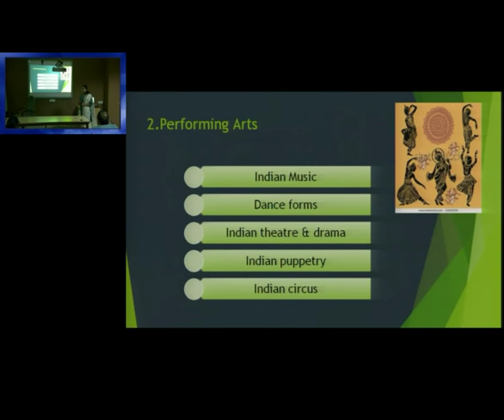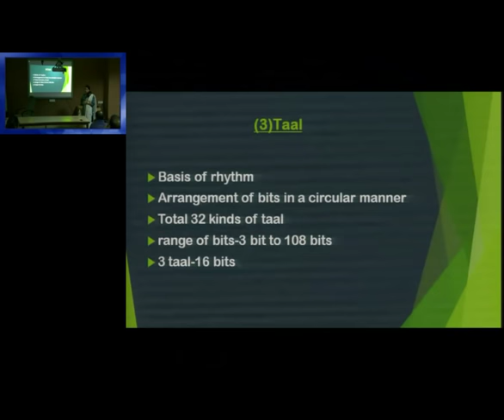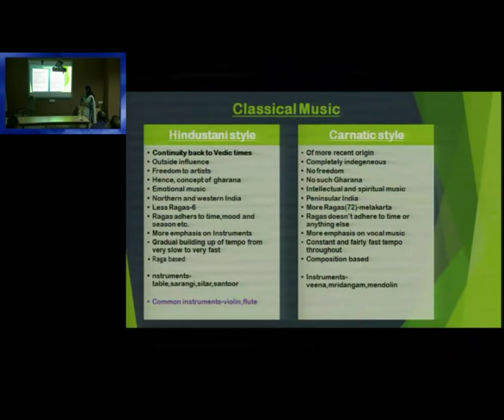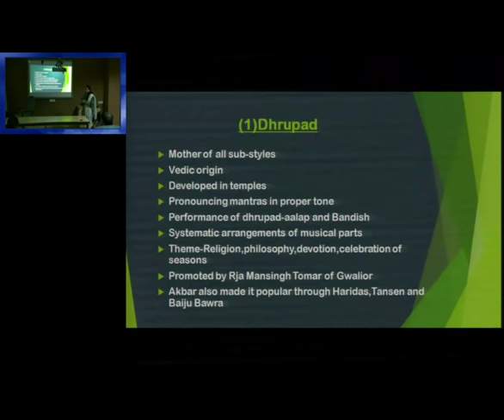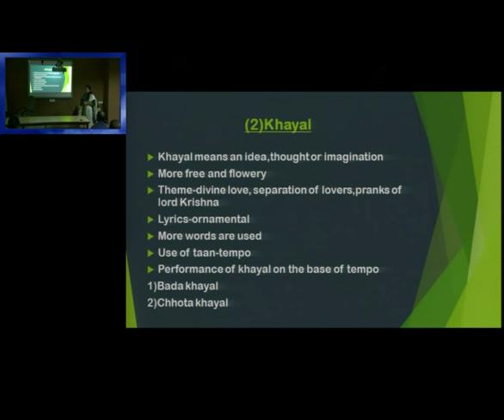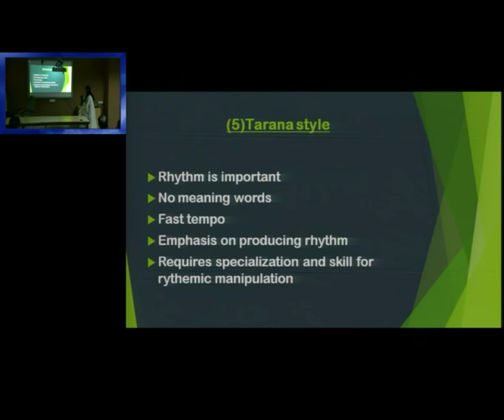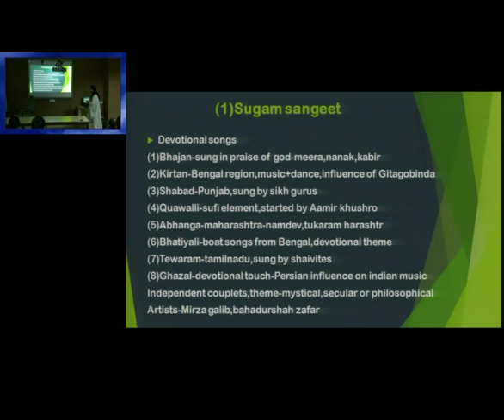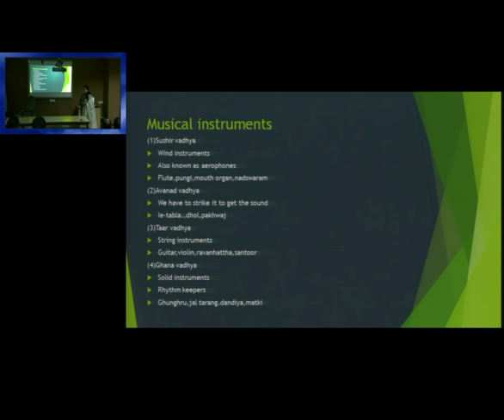AC3/P2: Indian Music-Classical, folk, swara, raga, taal, Hindustani, Carnatic & More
Language: Hindi, Topics Covered:
- Indian Music  - classical , Modern , Folk Music , Others(fusion of classical and folk)
- Pillars of Indian Musical system – Swara , Raga and Taal
- Classical Music - Hindustani style and Carnatic style
- Sub styles under Hindustani classical -  Dhrupada ,Khayal ,Dhammar , Thumri ,Tarana , tappa
- Gharanas under Dhrupad style - 1)Dagar Gharana 2)Darbhanga Gharana 3)Betiah Gharana 4)Talwandi gharana
- Ghranas under khayal style - 1)Gwalior Gharana 2)Kirana Gharana 3)Patiala Gharana (4)Agra Gharana
- Other styles(fusion of classical and folk) - Sugam sangeet , Rabindra Sangeet ,Haveli sangeet , Gana sangeet
- Musical instruments -  Ghana vadhya ,Taar vadhya ,Avanad vadhya , Sushir vadhya

Faculty Name: Ms.Ishani Pandya (All India Rank-502 | CSE-2014)
Exam-Utility: UPSC IAS IPS Civil Services Mains exam, General studies paper and Essay writing